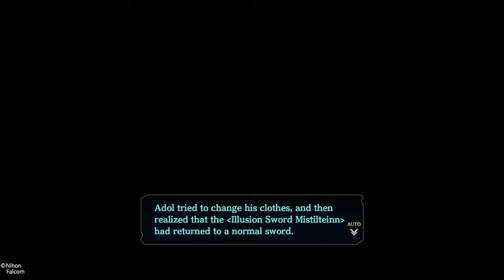Ys Viii True Ending *